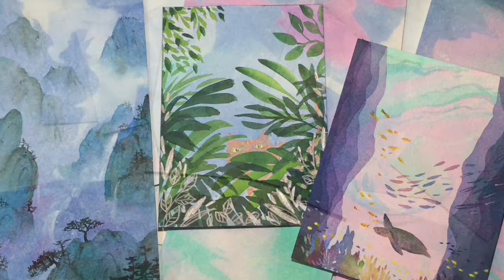Easy Watercolour Marbling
A really fun way to try marbling with minimal materials and mess!